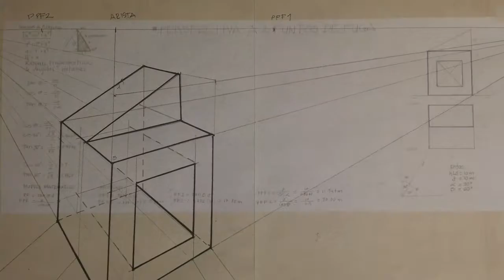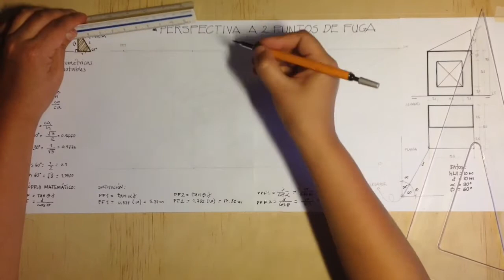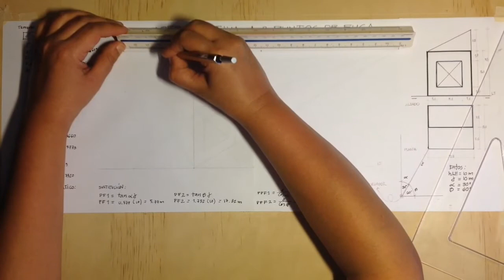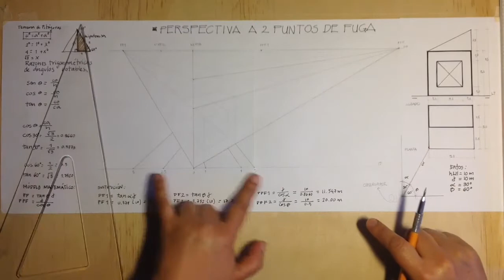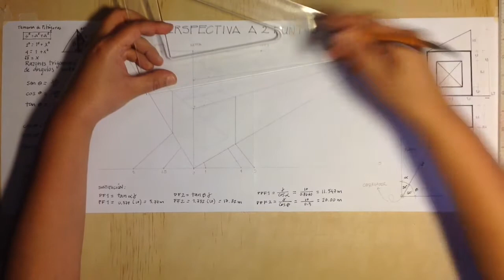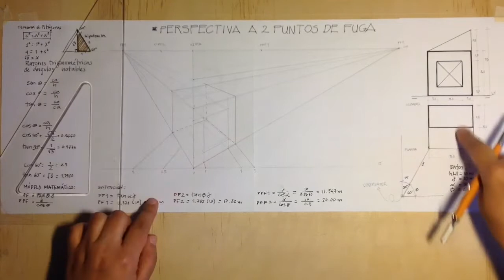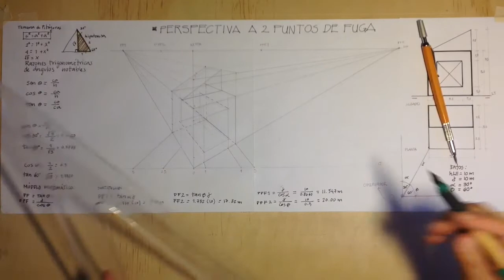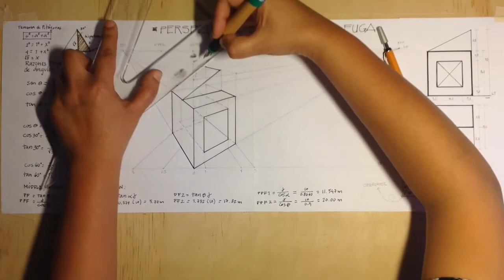Perspectiva a Dos Puntos de Fuga (abreviado)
Método matemático para aprender ha hacer una perspectiva de figuras geométricas.